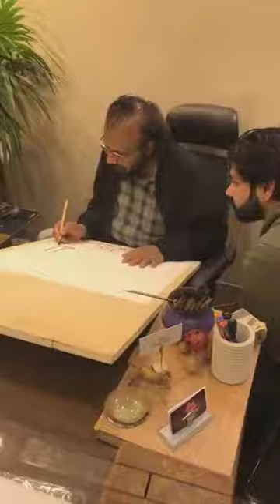Shafiq uz zaman calligrapher of Masjid Nabvi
Ustad shafiq uz zaman is pakistani calligrapher, who is appointed as a calligrapher of masjid e nabvi for more than 30 years. This is a great blessing of God almighty to him. May Allah bless him more and more, Ameen.
Shafiq-Uz-Zaman Khan has been working at the holy site in Madinah for almost thirty years Khan has won many awards in the Kingdom as well as the Pride Of Performance in Pakistan in 2014